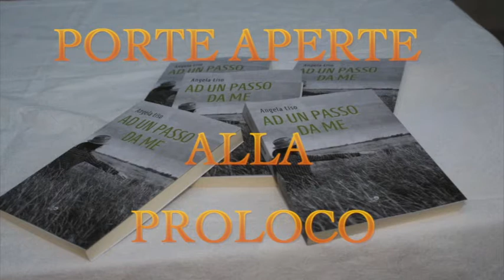Porte Aperte alla Proloco con la Musica di Attanasio Mazzone Scuola Musikeria di Canosa.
Grande serata di cultura e Musica di Attanasio Mazzone della Scuola Musikeria di Canosa che ha accompagnato la lettura della scrittrice Angela Liso per la presentazione del suo libro "Ad un passo da me".